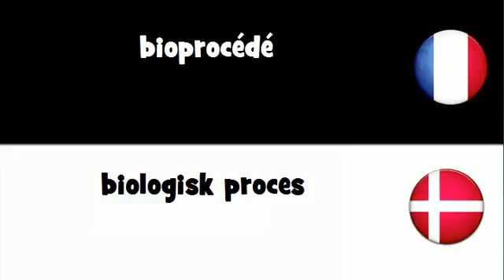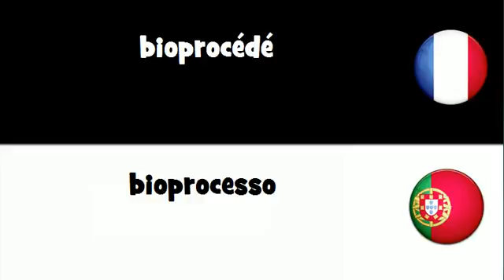Traduction en 20 langues # bioprocédé